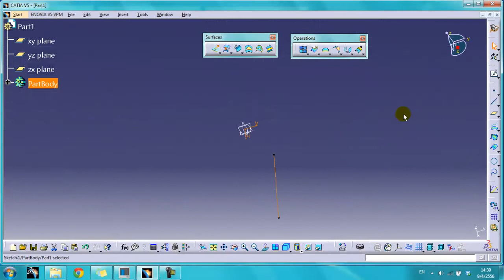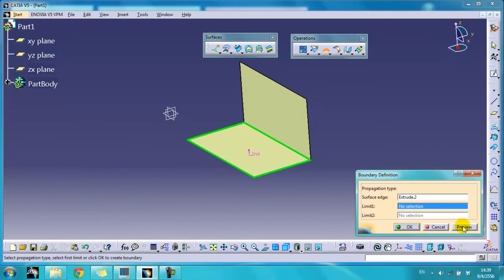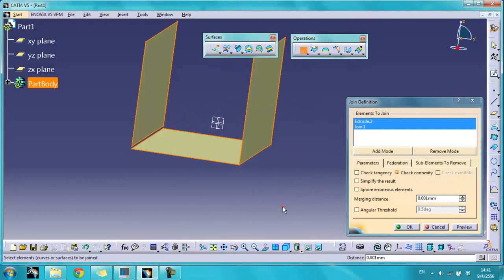พื้นฐานการใช้คำสั่งในโหมด Surface 7 Join 10Youtube com